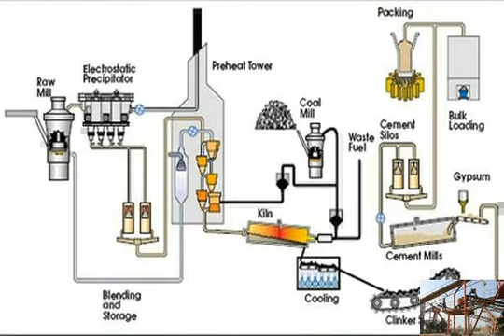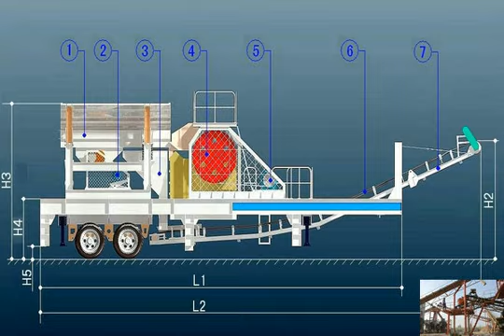Second stone crusher portable for sale chicago